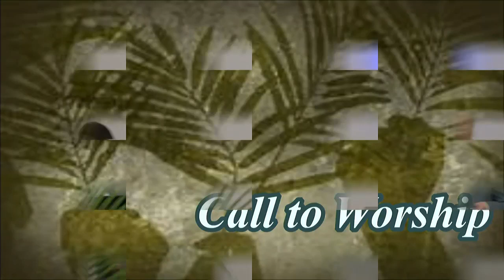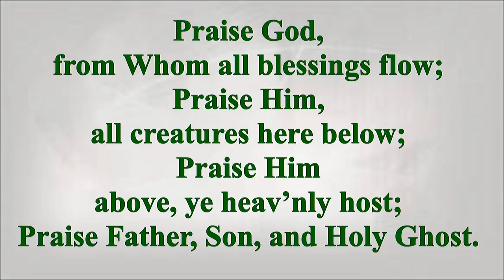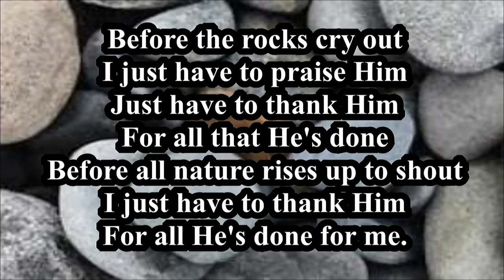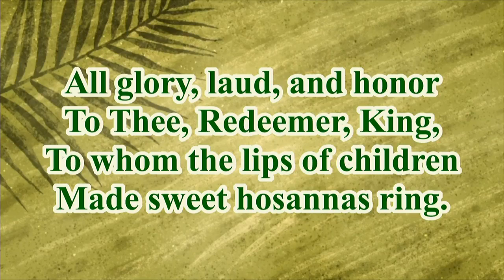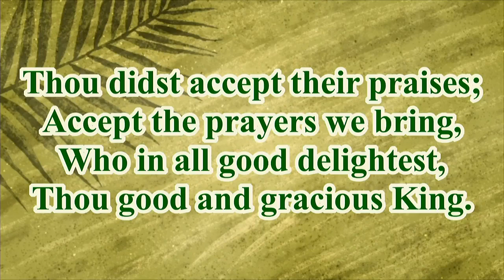The Congregational Church Full Service 2022-04-10